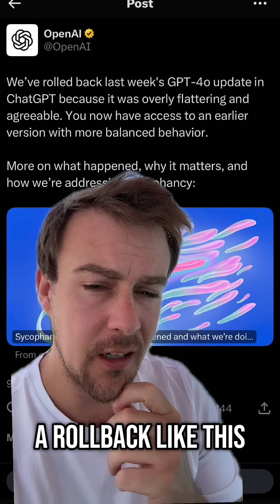ChatGPT rolls back agreeable model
ChatGPT rolls back agreeable model. This is new? We’ve just seen Sam Altman admit the new ChatGPT model is too sycophantic and they’ve rolled back to the last version! Is this bowing to the public whim ? Or listening proactively?